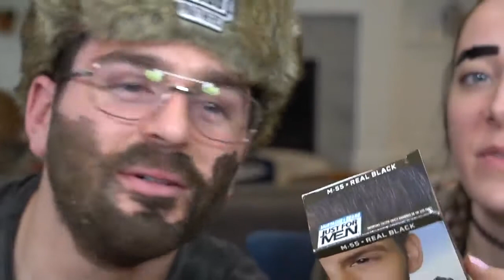A Relaxing Time With Just For Men|4|Best of Jenna Marbles|Julien|Funny|Cute|Comedy|Reaction|Trending